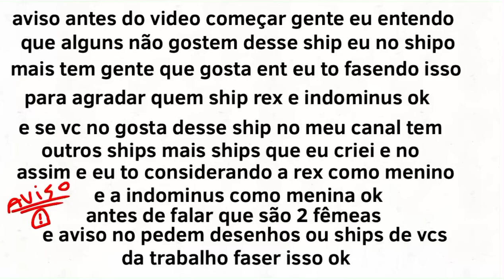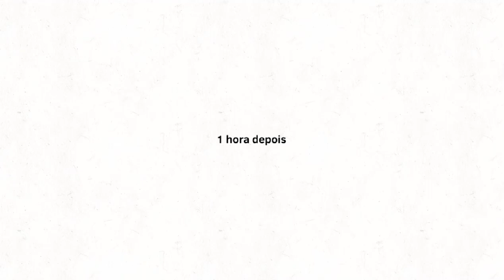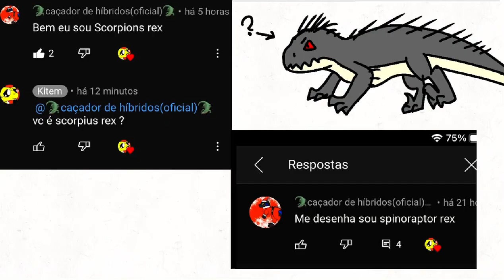Rex x indominus rex ep#8 O FINAL ( animação) agora vai dar continuidade a outra série